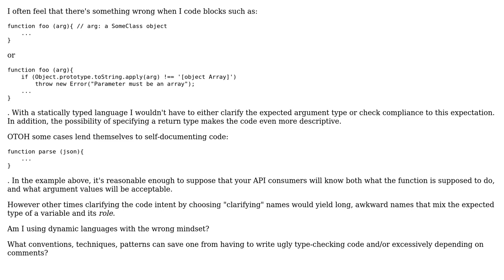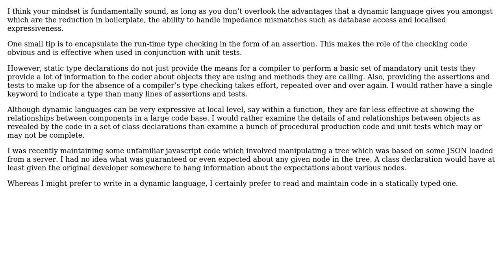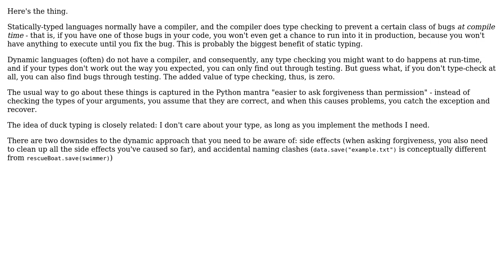Software Engineering: Type-clarifying comments and type checking in dynamic languages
With thanks & praise to God, and with thanks to the many people who have made this project possible! | Content (except music & images) licensed under CC BY-SA | Music | Images & others | With thanks to user tdammers user pdr user mikemay user Jeff Grigg user Jan Hudec user deprecated and the Stack Exchange Network Trademarks are property of their respective owners. You are responsible for your own actions.